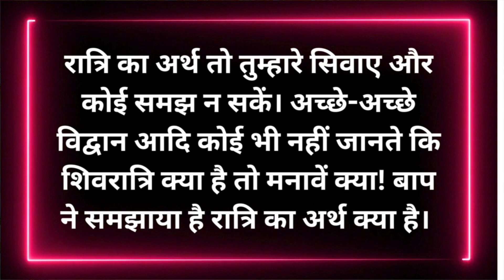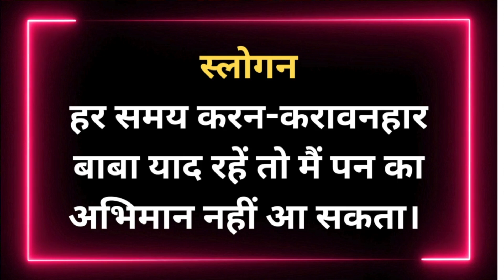आज की प्रेरणाएँ मुरली से 🔴 15/Oct/2024 ☮️ Daily Inspirations ❤️ BK Sapna Didi Lajpat Nagar New Delhi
Brahma Kumaris is the largest spiritual organisation in the world led by women. The founder, Prajapita Brahma Baba, chose to put women in front from the very beginning. Brahma Kumaris has spread to over 137 countries on 5 continents and has had an extensive impact on all sections of society. It is an international NGO, associated with the United Nations Department of Public Relations. The organization is committed to helping individuals transform themselves, based on the understanding of their true, spiritual identity, which transcends their mere material existence.

BK Sister Mamta and BK Sister Sapna are Senior Rajyoga Teachers of Brahma Kumaris, practising and teaching Rajyoga for the past 40 years.
Brahma Kumaris Centre at J-10 Lajpat Nagar-3 New Delhi is a registered BK Centre.